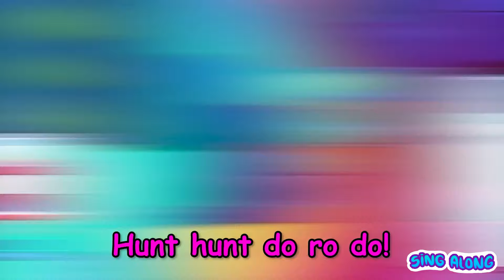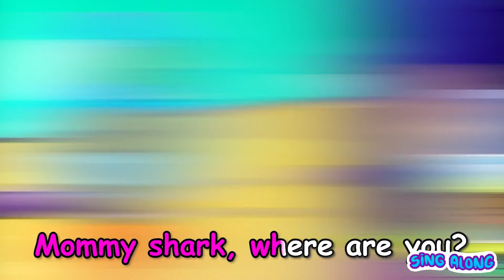Busy Busy Daddy Shark 🦈💼 When Dad's Away Song 😭🌟 Kids Songs by VocaVoca Sing Along🥑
Hello kids! 👋 Sing, dance and learn with us! ✨
Have fun with VocaVoca Sing Along! 🥑😉

0:00 WHEN DADDY SHARK AWAY SONG
2:43 DON'T BE A BULLY BABY SHARK
5:13 BABY SHARK DOO DOO DOO
8:53 BABY SHARK GO TO THE DENTIST
11:51 MERMAID SONG DANCE PARTY
14:14 SEA MONSTERS UNDER BED
16:43 SAFETY IN SWIMMING POOLS
19:04 FIRE, WATER, EARTH, AIR SUPERPOWERS SONG